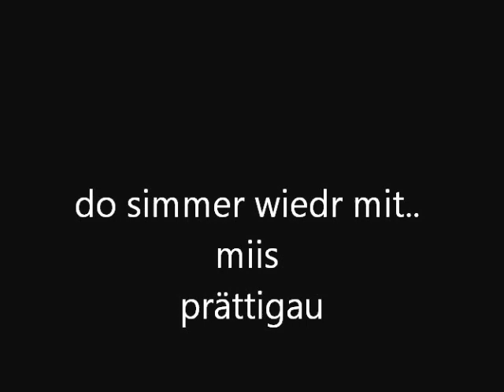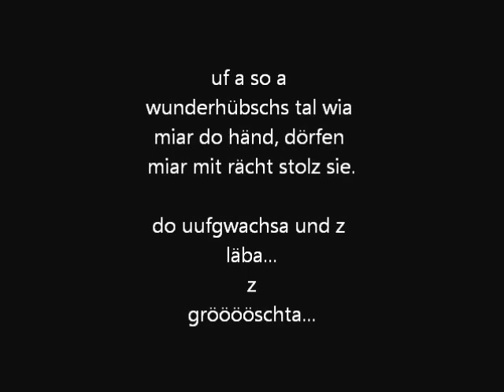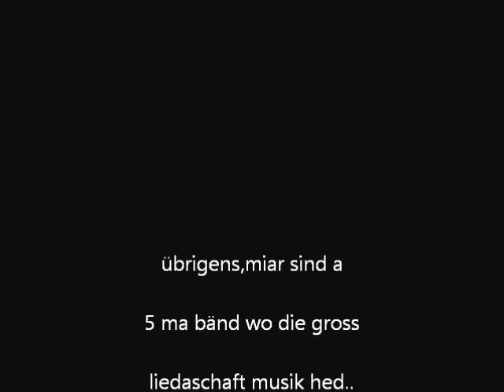mis prättigau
urchig&rockig